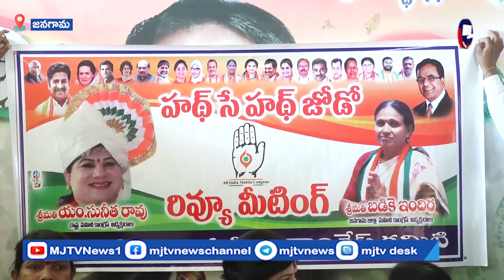హాత్ సే హత్ జోడో పాదయాత్ర పై రివ్యూ మీటింగ్ నిర్వహించిన రాష్ట్ర అధ్యక్షురాలు సునీత రావు.